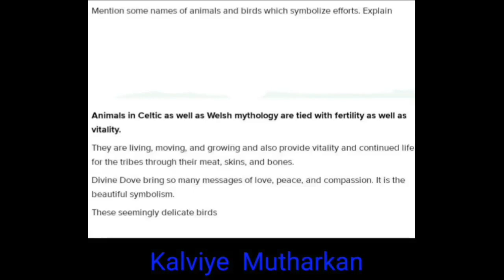BECOMING HUMAN VALUE EDUCATION CLASS 7= SYMBOLISIZE EFFORTS OF ANIMALS & BIRDS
BECOMING HUMAN
VALUE EDUCATION
CLASS 7==SYMBOLIZE EFFORTS OF ANIMALS & BIRDS